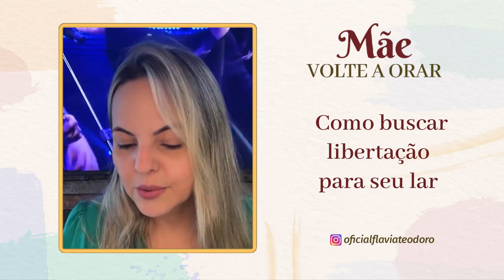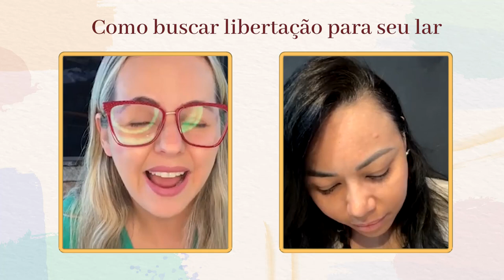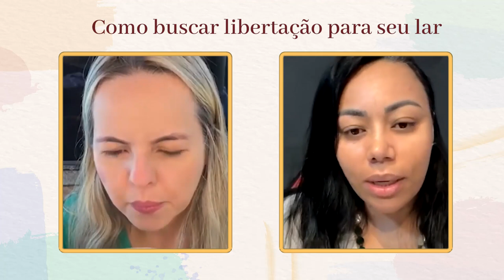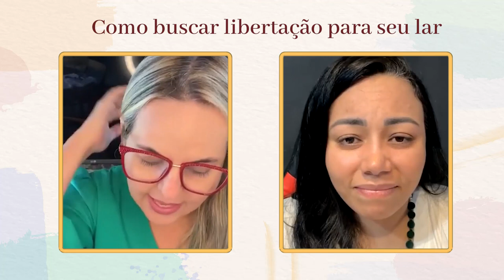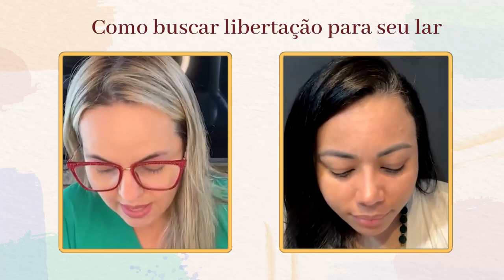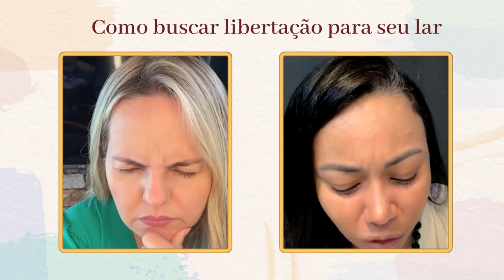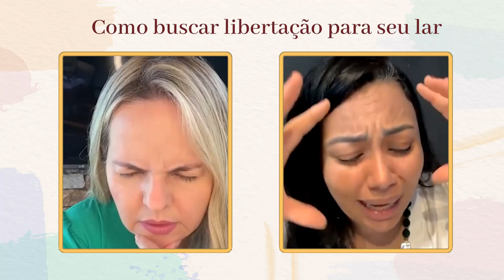COMO BUSCAR LIBERTAÇÃO PARA SEU LAR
Brigas, confusão, falta de diálogo... Não aceite essa realidade no seu lar!
Não pense que é normal um lar cheio de contenda, relações frias e superficiais, falta de amor e cuidado... Não é essa a vontade do Senhor para sua casa. Nesta live, estou com a @eline.sconceicao para te ajudar a buscar libertação para o seu lar!

Compartilhe com as mamães que você conhece!

Essa live foi originalmente realizada no meu perfil pessoal no Instagram @oficialflaviateodoro. Me siga lá e faça parte do Exército de Mulheres que Vencem! Temos lives edificantes todas as terças e quintas-feiras às 8h da manhã!